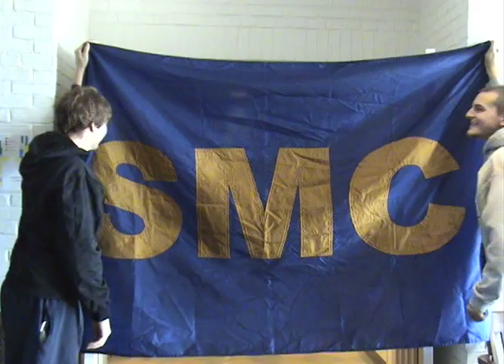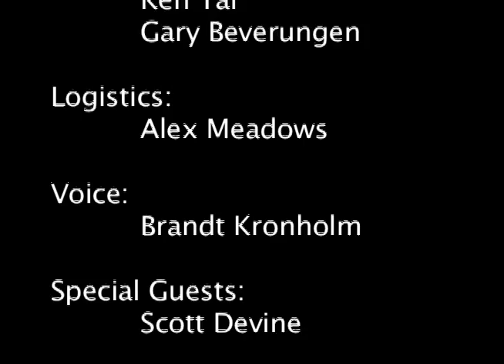SMCM Putnam Rally 2010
The St. Mary's College of Maryland math team prepares to tackle the 2010 Putnam Exam, with a pep rally.